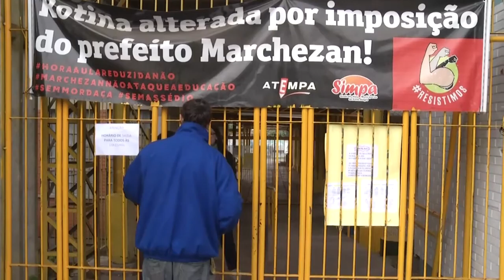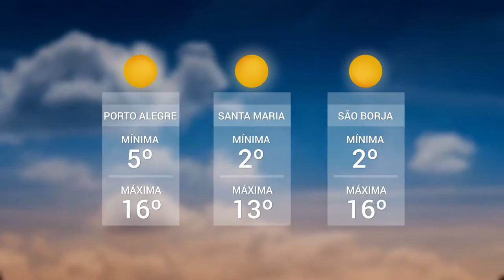Panorama | TVE - Boletim - Greve Educação - 18/6/18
Boletim Panorama exibido nesta segunda-feira, 18, às 12h:
- Escolas aderem a paralisação dos municipários em Porto Alegre.